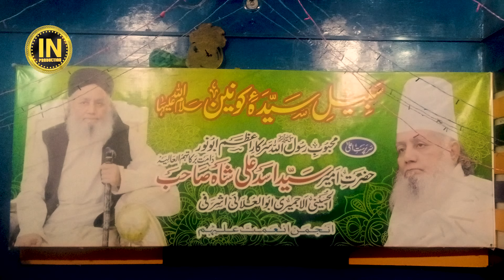Sufi Online | Episode 3 | With M. Naveed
PROGRAM SUFI ONLINE EPS:1

PROGRAM SUFI ONLINE EPS:2

PROGRAM | MHFL E NAAT EPS:1

PROGRAM | MHFL E NAAT EPS:2

OTHER NAAT AND BAYAN VIDEOS